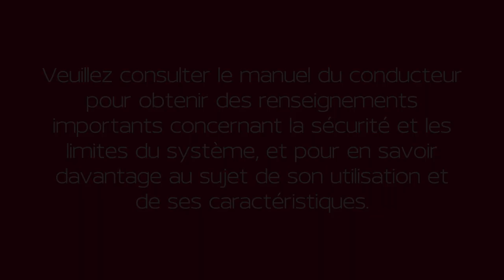2023 Nissan Qashqai - Ajustement de la hauteur de la ceinture à l’épaule